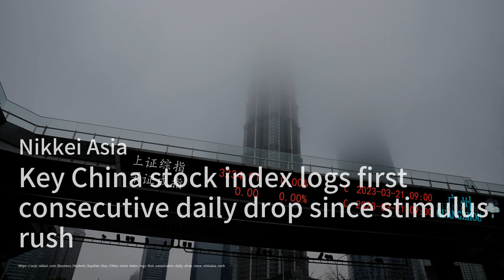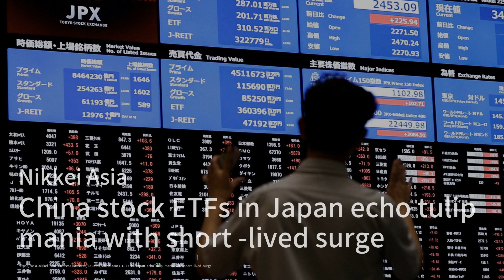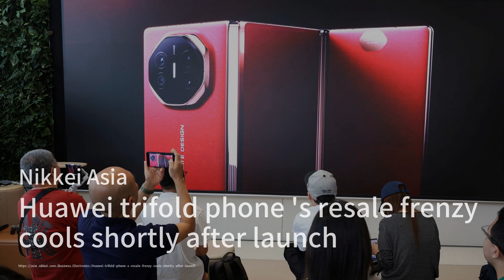中國股市連續下跌 投資者信心受挫；香港減酒稅促經濟 夜生活重現曙光；中國引領電力時代 全球需求激增：中国股市20241016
歡迎來到我們的《中国股市》節目！今天我們來看看中國股市的最新動態，CSI 300指數在經歷了刺激措施帶來的市場反彈後，連續兩天下跌，投資者的信心似乎受到了影響。香港的恆生指數也隨之下滑，顯示出市場信心普遍減弱的趨勢。儘管如此，部分基金經理對中國經濟仍持樂觀態度，市場焦點也開始轉向基本面選股。

接下來，我們要聊聊香港的經濟振興計畫。香港特首李家超宣布了一系列政策，包括大幅減少酒稅以促進夜生活和旅遊業，並放寬按揭規則來吸引富裕移民。雖然香港的經濟在第二季度增長了3.3%，但仍面臨旅遊復甦緩慢和房地產市場疲軟等挑戰，李家超強調創新和改革是未來的關鍵。

最後，我們來關注全球電力需求的急劇上升。根據國際能源署的報告，中國正在引領一個“電力時代”，到2050年全球電力需求將幾乎翻倍。儘管清潔能源的投資在增加，但仍難以跟上電力消耗的增長速度，中國在這一過程中扮演著至關重要的角色。請大家繼續收看詳細內容！